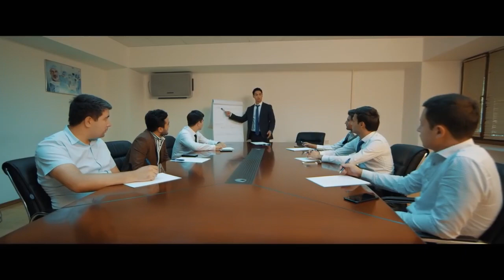Gulasal Pulotova - Birav 2018 Гуласал Пулотова - Бирав